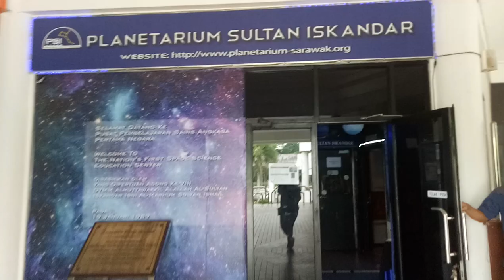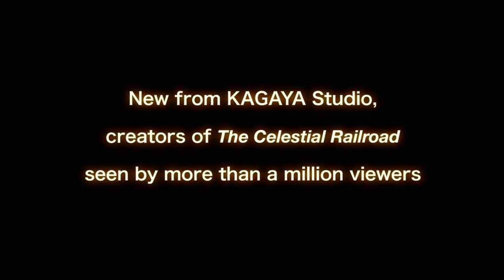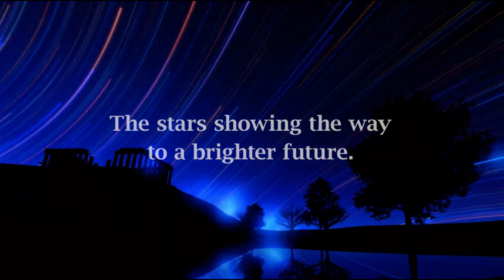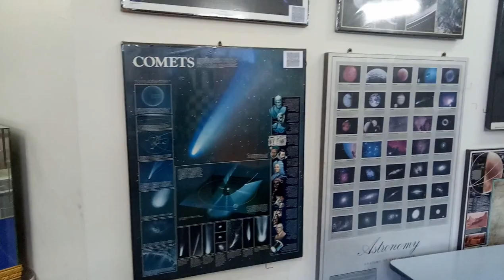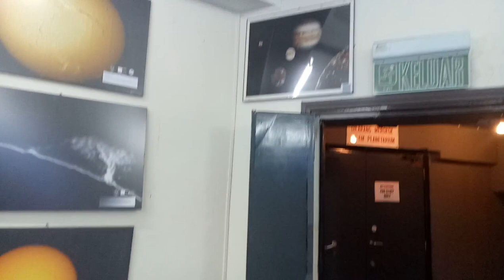Planetarium Sultan Iskandar (First Trip)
Explore the Planterium Sultan Iskandar, Kuching
# Vlog 1